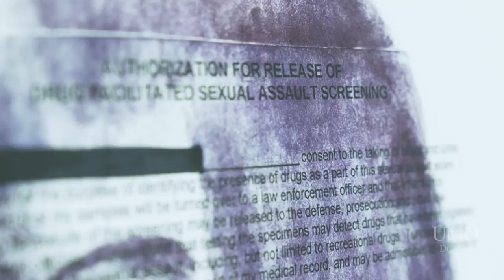Fresh Foundations Student Art Exhibit